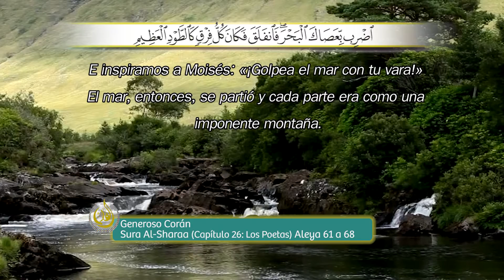Sura 26 Ash shuaraa, aleyas 61 a 68 / قرآن كريم سورة الشعراء آيات من 61 إلى 68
Recitación de la Sura 26, Ash Shuaraa, de Los Poetas, aleyas 61 a 68 que narran la historia del Profeta Moises (AS) cruzando el Mar.
آيات من سورة الشعراء subtitulado